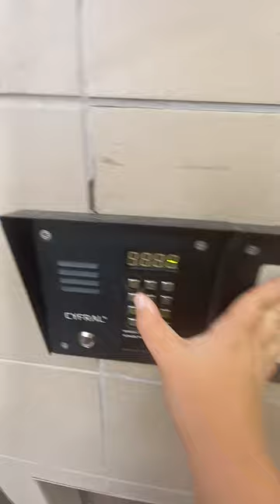Domofony Cyfral w moim bloku